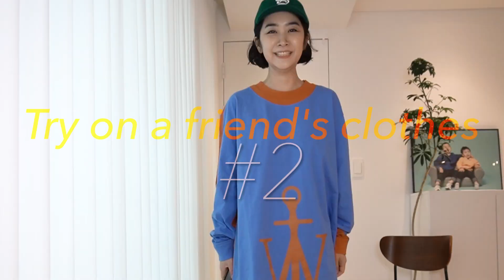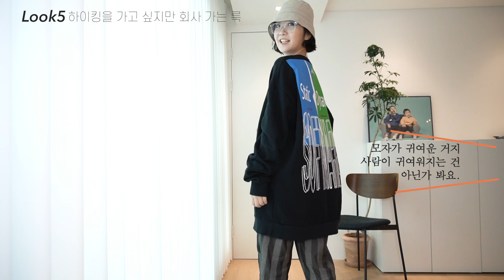패션에 진심인 친구의 옷장털어 입어봄 ㅣ패션회사에 다니는 사람은 어떻게 옷 입을까?! 궁금하면 모두 모여라 😎 🙋🏻‍♀️👀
안녕하세요.

오늘은 친구 옷을 입어보기 2편을 가지고 찾아왔습니다~
위드 코로나가 되고 회사도 다시 재택에서 출근으로 변경되면서,
열심히 틈틈이 편집하는데도 시간이 부족하네요 ㅠㅠ

패션회사에 오랫동안 다니다가 얼마 전에 다른 곳으로 이직한 친구인데요.
친구가 저보다 키가 커서 전체적으로 옷이 크답니다.
그 점을 감안해서 재미있게 즐겨주시면 좋을 것 같아요!

저와 정말 다른 스타일이어서 어색하실 수 있으시지만,
영상 뒤로 갈수록 적응이 돼서 그런지 이런 룩도 괜찮네? 하는 생각이 드실 거예요!

그럼 끝까지 재미있게 시청해주세요:)

00:00 인트로
00:24 도입부

01:01 Look1 꾸러기이고싶은어른룩
⌲Outer : YMC
⌲Top : JW ANDERSON
⌲Pants : COS
⌲Shoes : SUNNEI
⌲Hat : SPORTY & RICH

02:41 Look2. 저고리매듭이포인트
⌲Outer : COS
⌲Top : COS
⌲Pants : COS
⌲Shoes : SALOMON xt-6
⌲Hat : ACNE  STUDIO

4:00 Look3. 주말엔캠핑을룩
⌲Outer : DEUS
⌲T-shirts : SUNNEI
⌲Shirts : zara
⌲Pants : nico and
⌲Socks : i hate monday
⌲Shoes : BIRKENSTOCK BOSTON
⌲Hat : NEIGHBORHOOD

05:01 Look4. 공식석상룩
⌲Outer : STUDIO TOMBOY
⌲Vest : Comme des garçons
⌲Shirts : UNIQLO +J
⌲Skrit : 보세
⌲Shoes : CHIELEI daylight boots
⌲Hat : champion

06:31 Look5. 하이킹을가고싶지만회사가는룩
⌲Outer : STUSSY
⌲Vest : COS
⌲T-shirts : A COLD WALL
⌲Pants : STUSSY
⌲Shoes : NIKE ACG Mountain Fly Low
⌲Hat : IZOLA

08:26 Look6. 영국 엘리트 초딩룩
⌲Outer : UNIVERSAL WORKS
⌲Knit : polo
⌲Shirts : polo
⌲Hat : polo
⌲Pants : zara
⌲Shoes : NEW BALANCE 992
⌲Bag : BRADY BAGS Ariel

10:51 Look7. 오늘은 얌전하고싶은룩
⌲Outer : BULLE DE SAVON
⌲Knit : COS
⌲Shirts : ANOTHER OFFICE
⌲Pants : 8seconds
⌲Hat : CHAMPION
⌲Belt : DIOR HOMME x Alyx
⌲Bag : OEWE 게이트 포켓
⌲Shoes : HOKA ONEONE BONDI7

13:07
⌲Outer : MHL 남성

13:49 Look8. 은갈치매치룩
⌲Outer :  Comme des garçons
⌲T-shirts : ACNE STUDIO
⌲Shirts : POLO RALPH LAUREN
⌲Pants : COS
⌲Shoes : NIKE MAX PLUS SIVER BULLET
⌲Belt : Y-3
⌲Wallet : ACNE STUDIO

16:12 Look9. 데님앤데님 feat. 피카소
⌲Outer :  ENGINEERED GARMENTS
⌲Pants : COS
⌲Shoes : CONVERSE chuck 70

17:14 Look10. 도서관엔 가야하는데...룩
⌲Outer :  AVA MOLLI
⌲Knit : BURBERRY
⌲Pants : nico and
⌲Hat : SPORTY & RICH
⌲Belt : AEO
⌲Shoes : Dr. MARTENS PATRICIA

18:53 Look11. 자신감생기는어깨룩
⌲Outer : YVES SAINT LAURENT
⌲Shirts : ANOTHER OFFICE
⌲Pants : COS
⌲Shoes : CHIELEI stomp zip up boots

'좋아요'와 '구독' 그리고 '소중한 댓글'